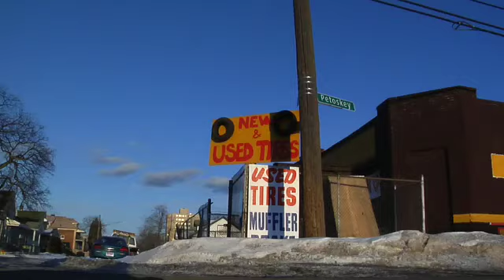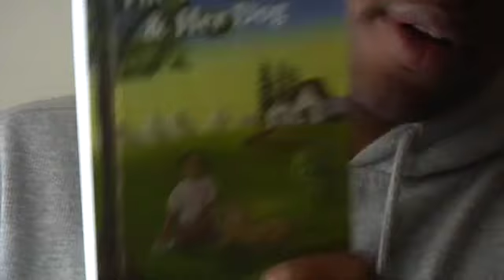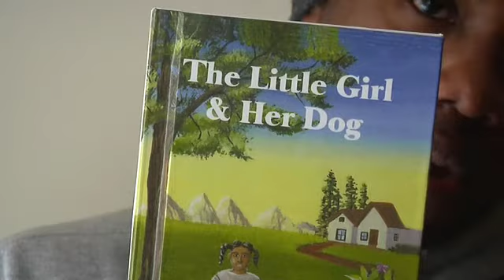Crime and Redemption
Ramon Jackson, ex-prisoner, tells his life story of growing up poor in Detroit, crime and redemption.